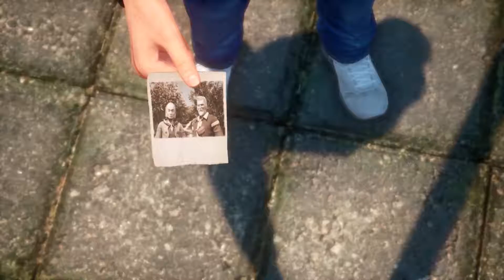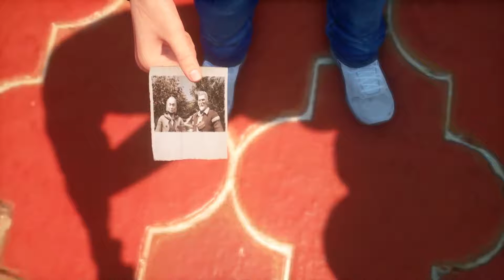Shenmue III [Ep35] | Have You Seen This Person? | Gopher & Tuk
Ain't nobody seen't this person?